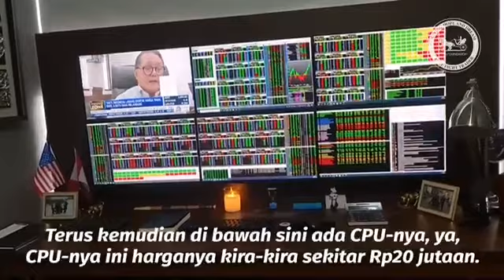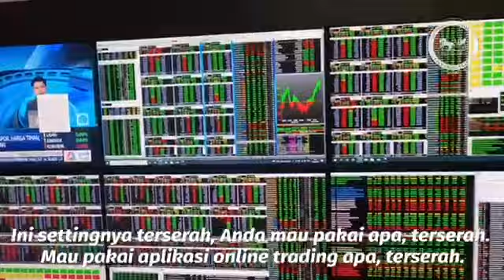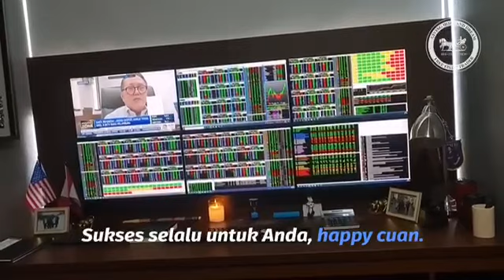SETTING TRADING ROOM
Halo semua!! Terimakasih sudah mendukung channel ini

Jangan lupa untuk pantau juga instagram @vierfoundation untuk dapatkan informasi/pembelajaran serupa yang terkini.

Perlu diperhatikan bahwa semua pembelajaran terpusat pada akun IG & akun youtube saya yakni, @vierfoundation.

Salam cuan selalu, sehat untuk kita. SUKSES!!
VAJ